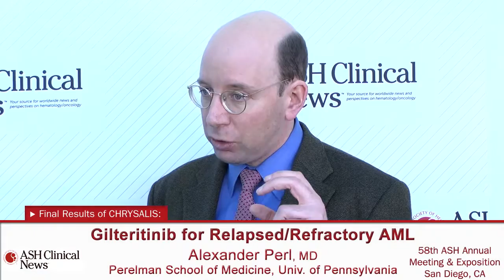Alexander Perl, MD: The New FLT3 Inhibitor Gilteritinib is “Well-Tolerated” in AML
Dr. Perl discusses results from the phase I CHRYSALIS trial, which investigated gilteritinitib in patients with relapsed/refractory acute myeloid leukemia.